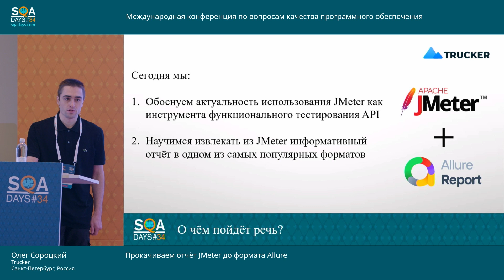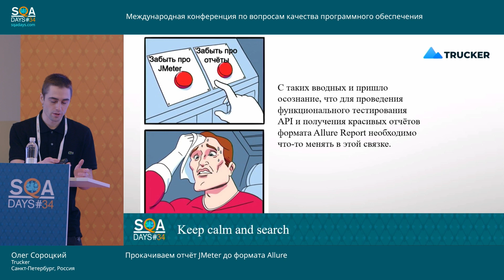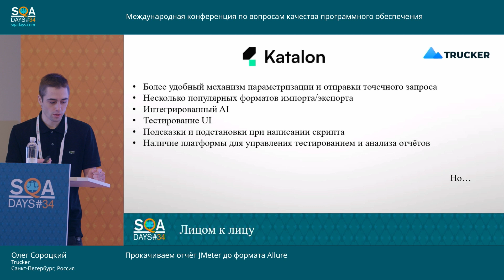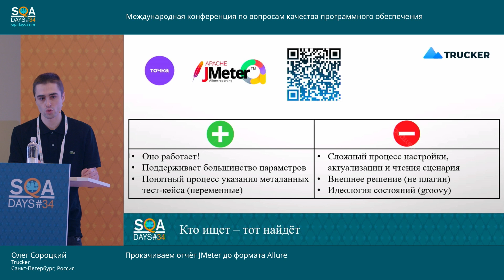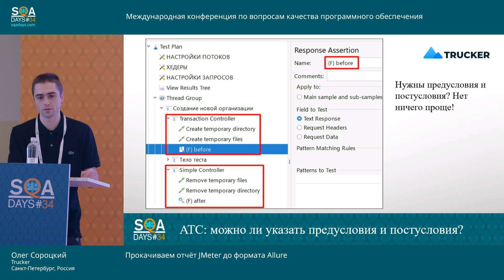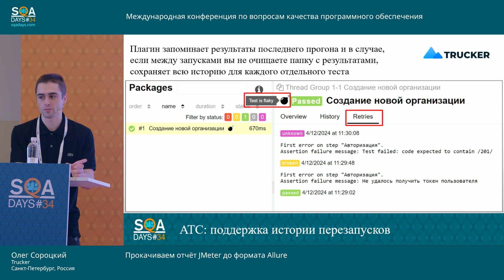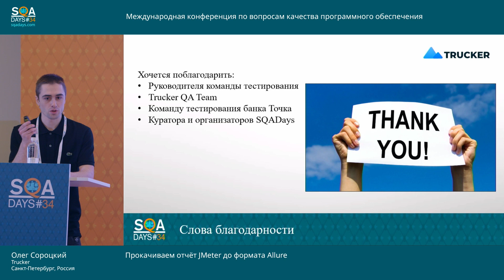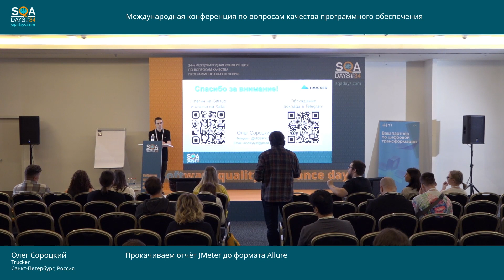SQA Days 34 — Олег Сороцкий "Прокачиваем отчёт JMeter до формата Allure"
Вы пользовались отчётами в формате Allure? Да кто же ими не пользовался!
Но пробовали ли вы получать такой отчёт по результатам прогона API-автотестов в JMeter? Если да, то прекрасно знаете, какое это "увлекательное" приключение.

Силами сообщества появилось большое количество надстроек и плагинов для этого инструмента, но многие годы пункт про отчёты был камнем в огород JMeter. Пришло время это исправить.

Я хочу рассказать о новом плагине, позволяющем создавать параметризованные тесты и отчёт по ним в совместимом с Allure формате. Мы с вами посмотрим на:
Плюсы и минусы использования JMeter как инструмента для автоматизации тестирования.
Плюсы и минусы существующих "костыльных" решений для генерации отчёта.
Функционал нового плагина.